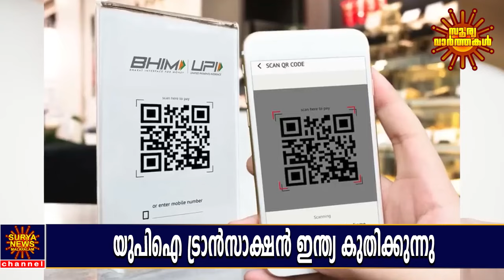യുപിഐ ഇന്ത്യ കുതിക്കുന്നു | Financial | Banking | Money | Economy | UPI Payment | Surya News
Financial
Banking
Money
Economy
Digital Payment
UPI Payment
surya news malayalam
asianet news
janam tv
abc malayalam news
sreejith panicker
advocate jayashankar
jayashankar view
manorama news
reporter tv
mediaone tv
mathrubhumi news
news18 malayalam
24 news
marunadan tv
marunadan malayali
kairali news
malayalam news
latest malayalam news
malayalam entertainment